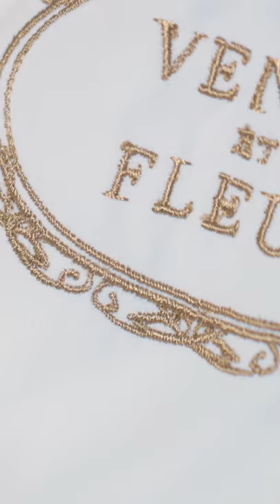Venus ET FLeur® Luxury Bathrobe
You love the stunning elegance of Eternity® Rose arrangements from Venus ET Fleur®. Now you can enjoy another luxurious product from your favorite brand: an incredibly soft, plush robe. Check back often, these beauties will be launching soon!

Nothing beats the feel of a high-quality bathrobe when you are fresh out of the shower or lounging around the house. At Venus ET Fleur, we believe in providing our valued customers with only the best, and that commitment doesn’t stop with our exquisite Eternity® Rose arrangements. We are proud to announce that we will soon be launching amazing spa-quality robes. Made from plush lined microfiber, these robes are perfect to give as a gift or purchase for yourself.